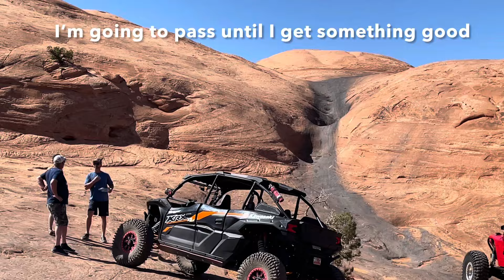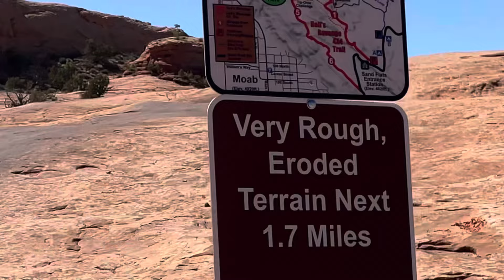Hell’s Revenge Trail Moab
First day at Moab. Scary and beautiful!